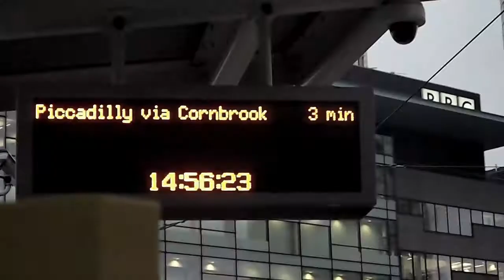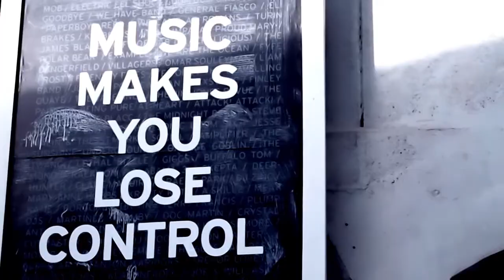Manchester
Video summary of my trip of Manchester.
*Available in HD (720p).